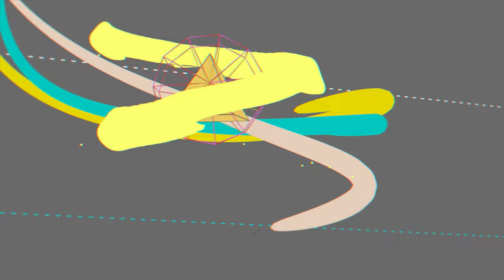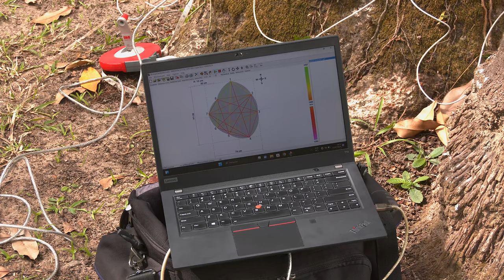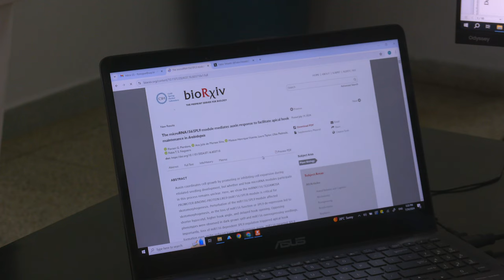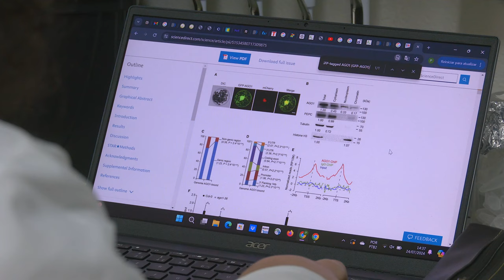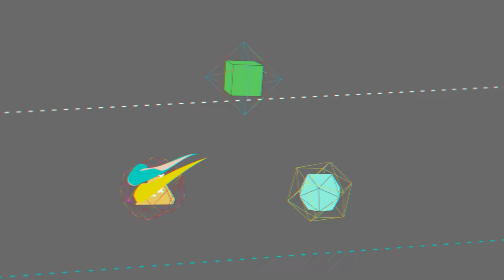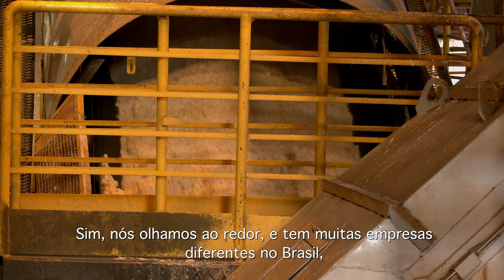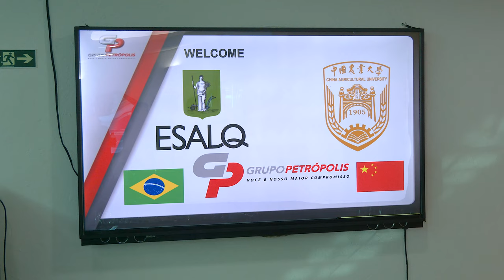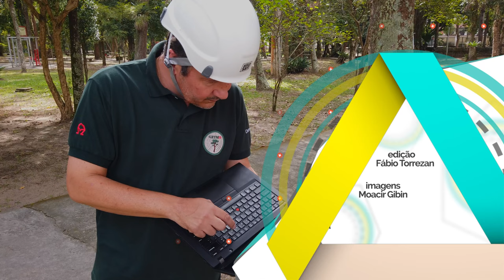TV USP Informa n.º 85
Nesta edição do TV USP Informa você acompanha a nossa equipe na cobertura das atividades do Curso de Férias oferecido pela STAC para alunos da China Agricultural University; descobre como uma pesquisa sobre a ação de um determinado hormônio sobre o florescimento do tomateiro pode impactar na produtividade do fruto; e visita o Bosque da Princesa, na cidade de Pindamonhangaba, para conhecer um projeto de extensão sobre arborização urbana que está impactando diversas cidades do interior paulista.